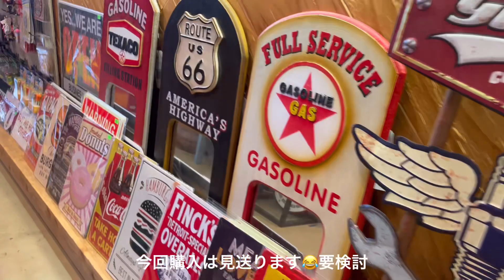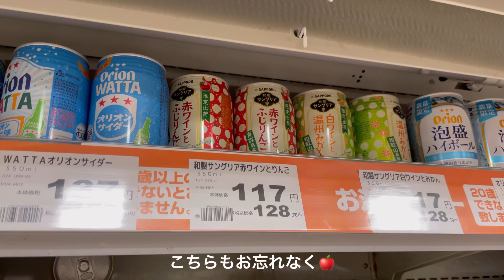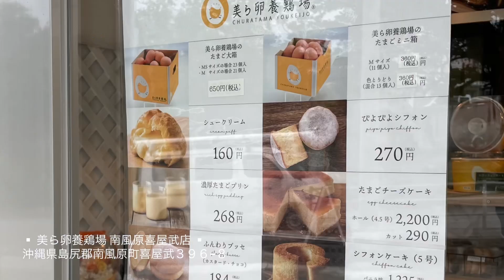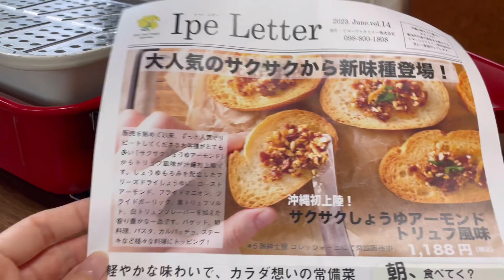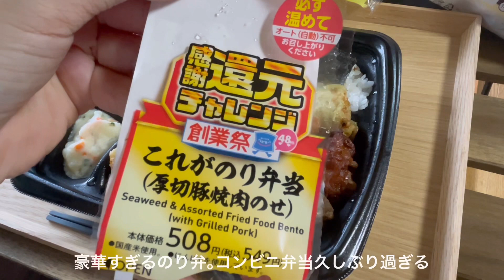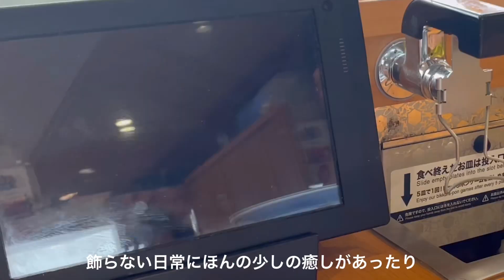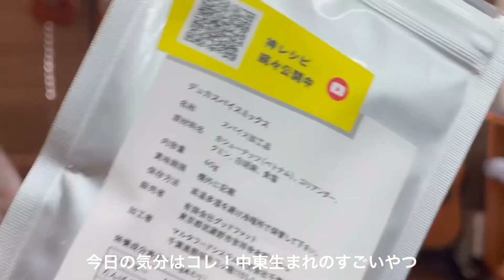【共働き】沖縄移住夫と地元妻のリアルな暮らし🚶🏻🚶🏻‍♀️フリーランスの日常.